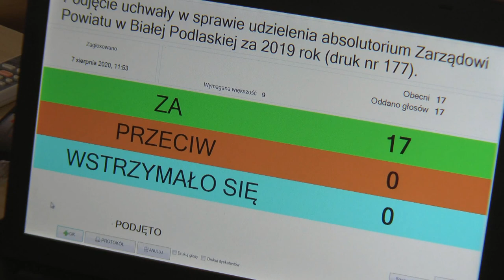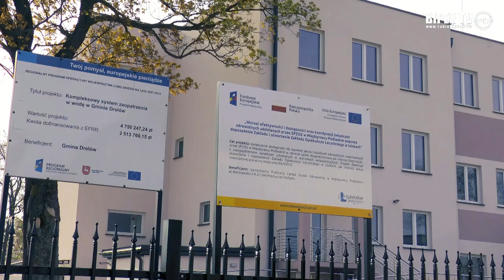Jednogłośne absolutorium dla Zarządu Powiatu Bialskiego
7 sierpnia odbyła się XXIV Sesja Rady Powiatu Bialskiego podczas, której radni jednogłośnie udzielili absolutorium dla Zarządu Powiatu za wykonanie budżetu za 2019 rok.